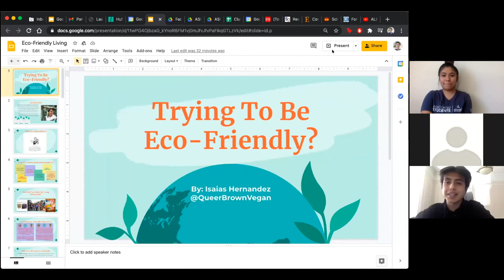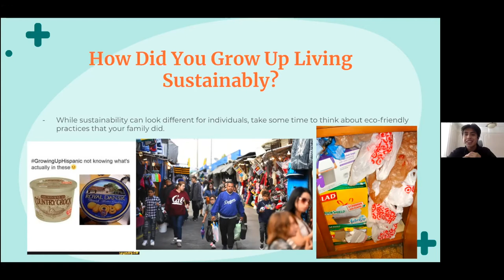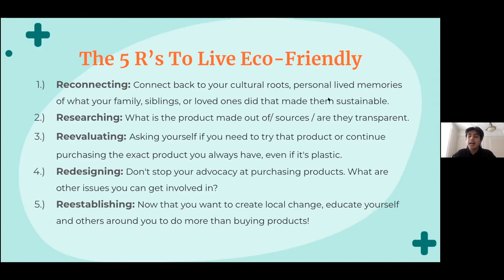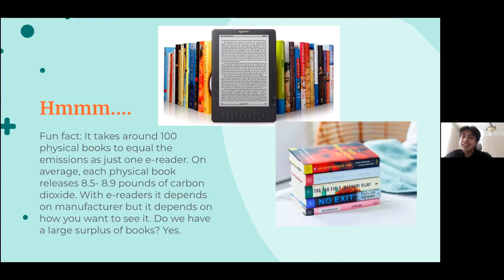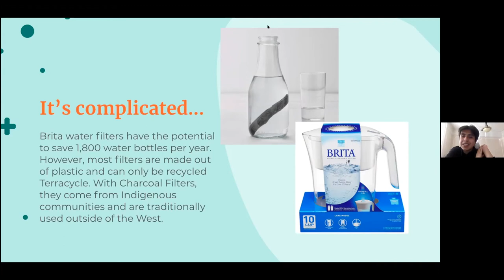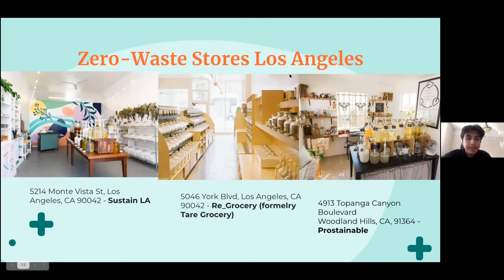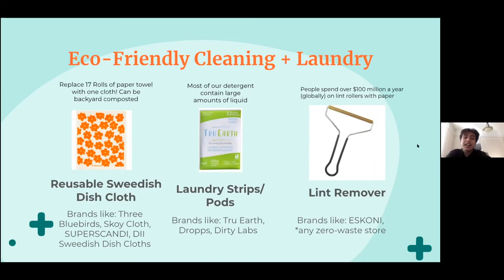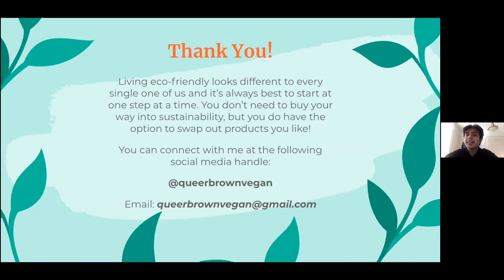Voices in Sustainability: Episode 1